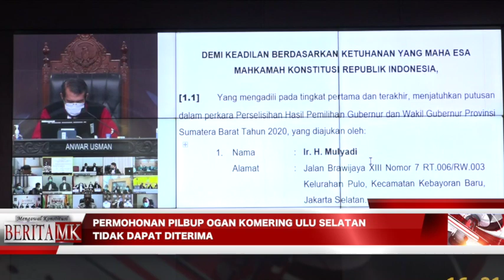Tidak Dapat Buktikan Sebagai Pemantau Pemilu, PHP OKU Selatan Tidak Dapat Diterima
JAKARTA, HUMAS MKRI – Mahkamah Konstitusi (MK) menyatakan permohonan yang diajukan oleh Yasin Hidayat selaku Pemantau Pemilu Sumatra Selatan Perwakilan Kabupaten Ogan Komering Ulu Selatan (OKU Selatan)  tidak dapat diterima. Putusan PHP Bupati OKU Selatan yang teregistrasi dengan Nomor 33/PHP.BUP-XIX/2021 ini dibacakan pada Selasa (16/2/2021) siang.

Hakim Konstitusi Arief Hidayat yang membacakan pertimbangan hukum mengatakan pada persidangan pendahuluan, Pemohon mendalilkan benar adalah pemantau pemilu di Sumatra Selatan dan mendapatkan sertifikat dari KPU. Namun Pemohon tidak dapat menunjukkan AD/ART guna memenuhi syarat kedudukan hukum pihaknya dalam pengajuan permohonan perkara tersebut. Alasannya, sambungnya, Pemohon tidak membawa AD/ART dan berjanji akan menyerahkan menyusul usai persidangan. Akan tetapi, hingga 9 Februari 2021, Pemohon tetap tidak dapat menunjukkan AD/ART yang diminta oleh Mahkamah.

Adapun mengenai Surat Keputusan yang diajukan tentang pengesahan pemantau pemilu pada daerah Propinsi Sumatra Selatan—termasuk adanya cantuman nama Pemohon sebagai pengurus—tetapi  terungkap fakta bahwa atas nama Elfarizal telah membuat pernyataan tertulis tidak pernah melakukan pemantauan pemilihan kepala daerah. Dirinya merasa dirugikan nama baiknya oleh oknum dari organisasi dan tidak bertanggung jawab atas pembatalam keputusan KPU yang diajukan ke MK pada PHP Kada Tahun 2020 ini.

“Meski Pemohon adalah pemantau, tetapi Pemohon tidak memenuhi ketentuan Pasal 9 ayat (2) Peraturan MK Nomor 6 Tahun 2020. Sehingga, Pemohon tidak memiliki kedudukan hukum,” sebut Hakim Konstitusi Arief dalam sidang yang dipimpin oleh Ketua MK Anwar Usman dengan didampingi delapan hakim kostitusi lainnya di Ruang Sidang Pleno MK.

Seperti diketahui, Pemilihan Bupati dan Wakil Bupati Ogan Komering Ulu Selatan diikuti oleh pasangan calon Popo Ali Martopo dan Sholehein Abuasir melawan Kolom Kosong. berdasarkan hasil penghitungan suara oleh KPU Kabupaten Ogan Komering Ulu Selatan, pasangan calon Popo Ali Martopo dan Sholehein Abuasir memperoleh suara terbanyak atau sekitar 210.702 suara. Pemohon menyebut penghitungan suara yang ditetapkan oleh KPU Kabupaten Ogan Komering Ulu Selatan tersebut seharusnya dilakukan di tempat yang terbuka kemudian saksi dari setiap pasangan kotak kosong maupun pasangan calon harus ada saksi yang menyaksikan proses penghitungan suara secara terbuka transparan dan bisa dipertanggungjawabkan. Namun dalam hal ini, Pemohon menemukan masih terdapat pemilih yang sudah tidak dapat menggunakan haknya seperti meninggal dunia, pindah alamat maupun alih status masih terdapat dalam Daftar Pemilih Tetap yang ditetapkan oleh KPU Kabupaten Ogan Komering Ulu Selatan.

Oleh karena itu, untuk menjamin terciptanya demokrasi di Kabupaten Ogan Komering Ulu Selatan secara langsung, umum, bebas, rahasia, jujur, dan adil, Pemohon memohon kepada MK untuk membatalkan Keputusan Komisi Pemilihan Umum Kabupaten Ogan Komering Ulu Selatan Nomor 706/PL.03.6-Kpt/1609/KPU-Kab/XII/2020 tentang Penetapan Rekapitulasi Hasil Penghitungan Perolehan Suara dan Hasil Pemilihan Bupati dan Wakil Bupati Kabupaten Ogan Komering Ulu Selatan Tahun 2020, bertanggal 16 Desember 2020 dan melaksanakan pemungutan suara ulang di seluruh TPS yaitu sebanyak 893 TPS yang ada di seluruh Kabupaten Ogan Komering Ulu Selatan.(*)